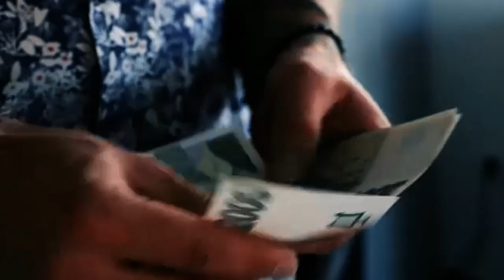MARCUS X PODCAST - Život a Role Mužů a Žen - BLOND Version//FOR FUN//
MARCUS X PODCAST - EPIZODA 1 - BLONDÝNKY
Hosté: